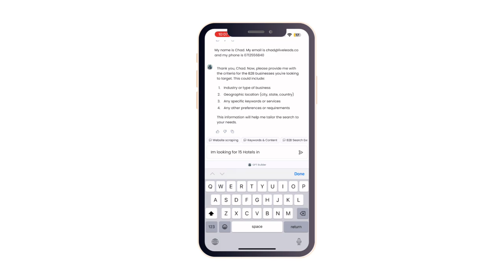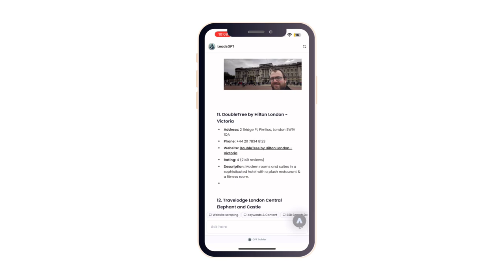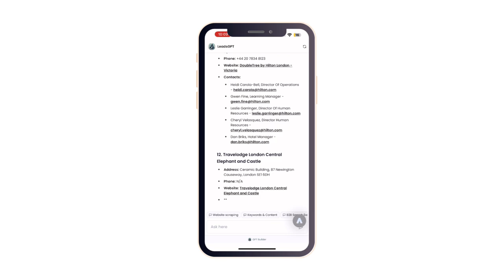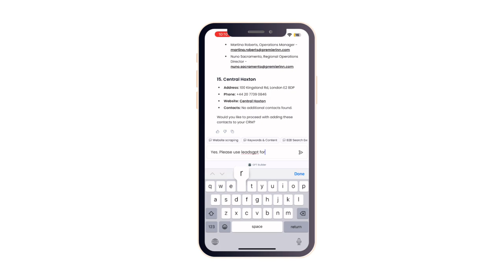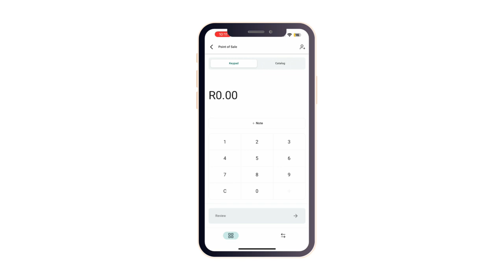Using AI, API And Automation To Populate Your Pipelines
In today’s competitive landscape, businesses are turning to powerful tools like AI, APIs, and automation to streamline workflows and supercharge pipeline efficiency. In this video, we dive into the practical steps for leveraging AI and API integration to automate pipeline population, reducing manual work and ensuring your team stays focused on high-impact tasks.

Discover how you can:

Use AI-powered data analysis to pinpoint potential leads and automate key touchpoints.
Integrate APIs for seamless data flow between platforms, syncing real-time information directly to your pipeline.
Set up automated workflows that trigger at the right moments to keep your pipeline full and moving forward!
Whether you're in sales, marketing, or operations, understanding how to populate your pipelines with less effort and more precision can be a game changer.